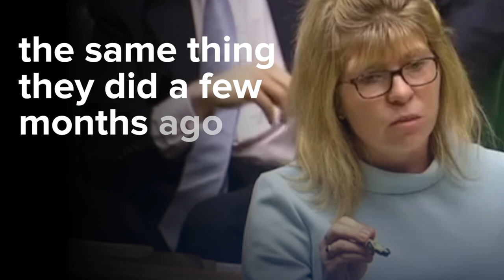Maria Caulfield destroys Labour for not telling the truth.